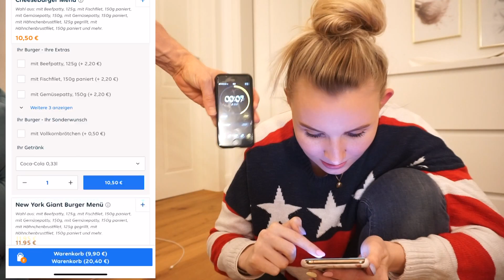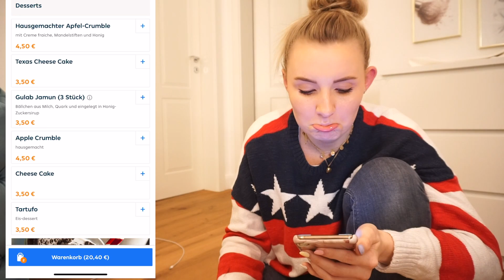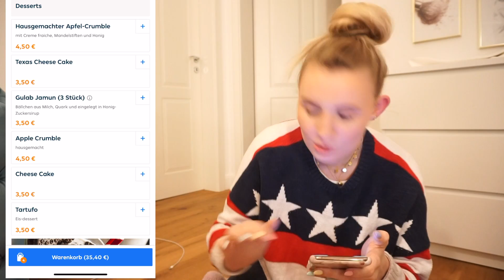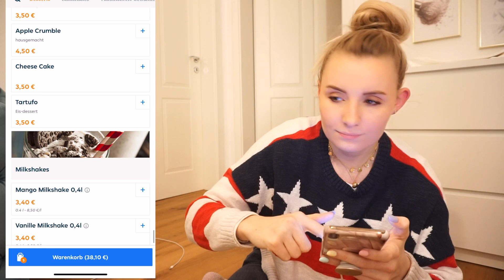HAHA! 😂 Nach dem Alphabet beim LIEFERDIENST bestellen! 🛒 So random & SO LECKER! 🍔 🥘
Wir haben uns eine neue Lieferdienst Challenge überlegt! Mein Freund denkt an das Alphabet, ich stoppe ihn irgendwann und muss dann innerhalb von 15 Sekunden ein Gericht mit dem Anfangsbuchstaben finden und bestellen! Was da wohl für ein Menü rauskommt? Seht selbst!
Nicht vergessen!

❤ ❤ ❤ Giulia